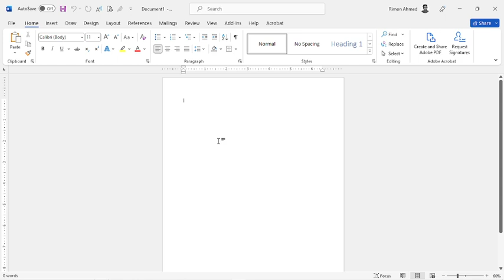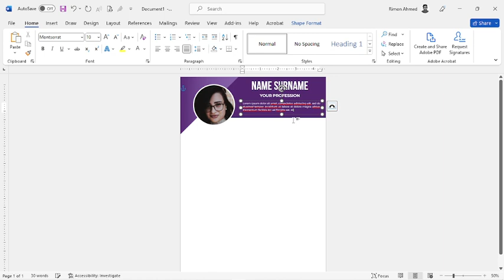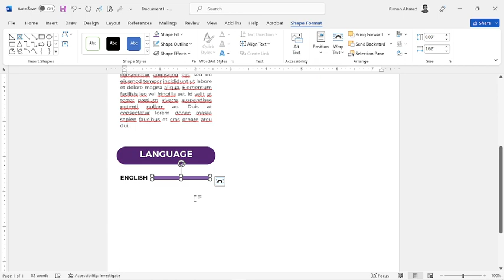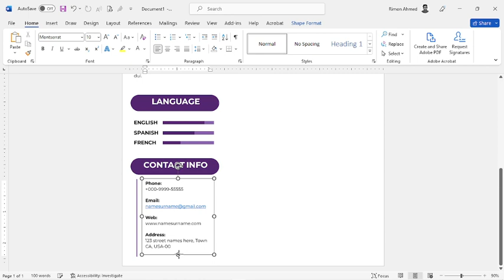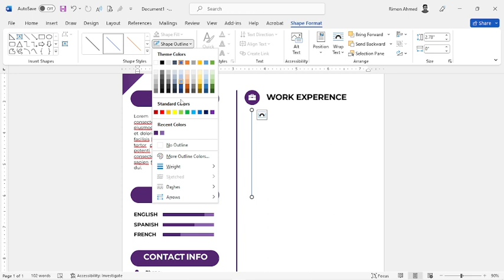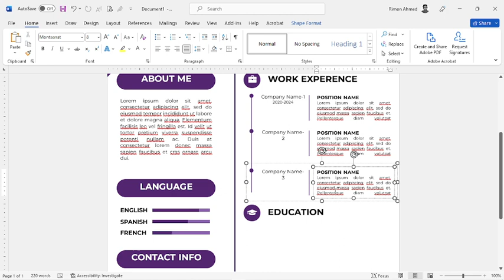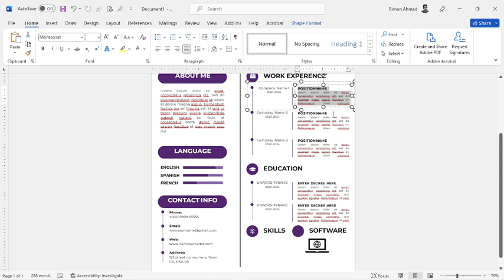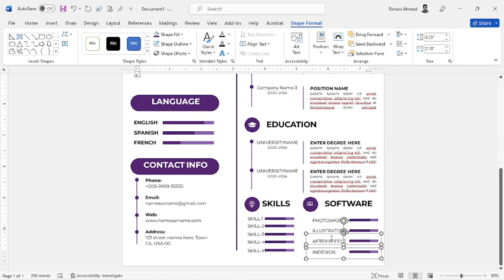Resume Design in MS Word | Microsoft Word CV Design Tutorial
In this video tutorial, I am going to show you how to make Resume Design in MS Word Document.CV Design Tutorial.This video teaches you how to design a CV/Resume step by step.MS Word Tutorial.